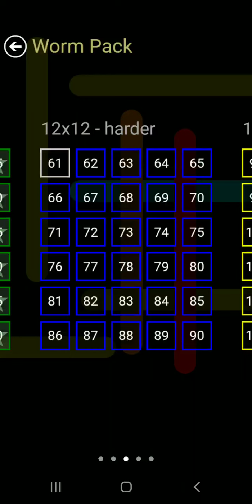Flow Free - Worm Pack - Perfect Solutions for levels 61 - 90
Here are the solutions for levels 61 - 90 for the Worm Pack of Flow Free.